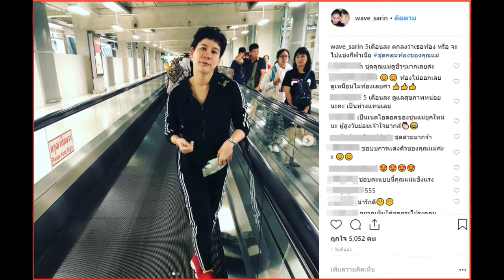เวฟ สาริน อดแซวไม่ไหว หลังภรรยา บุ้ง สะธี ตั้งครรภ์ได้ 5 เดือน แต่แต่งตัวราวกับไม่ได้ท้อง